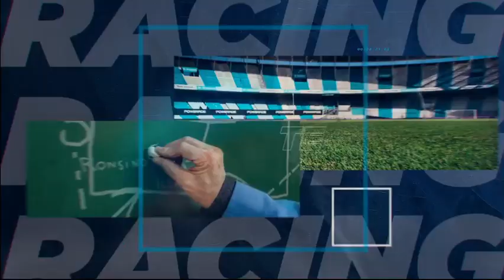Racing Online: Desde el Cilindro 23.09.2022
Los lunes y viernes, de 18 a 19, disfrutá DesdeElCilindro. Con la conducción del Tano Coccimiglio y gran equipo.